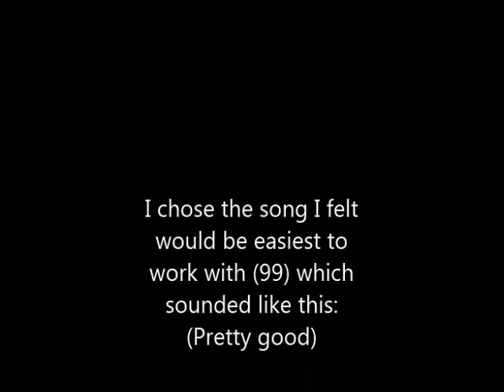Ryan Daspyke Watson Edited Song